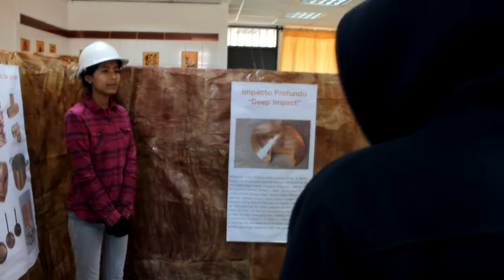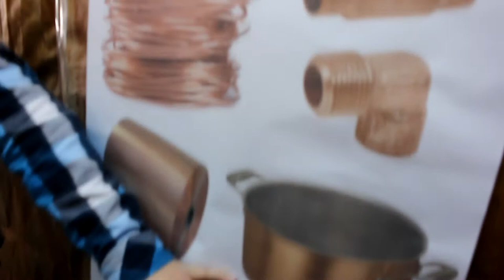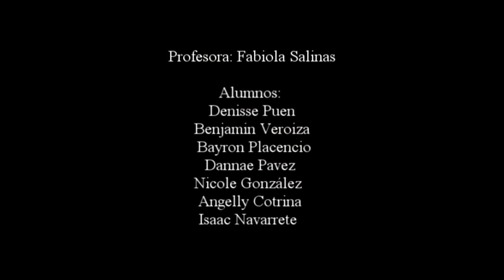Chile Al Rojo Vivo, Colegio San José de la Familia, La Pintana!